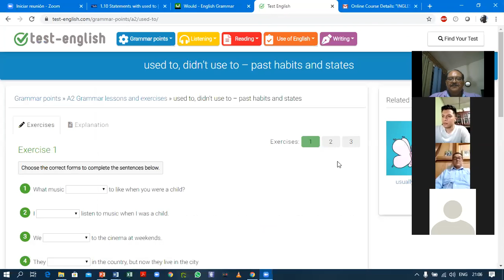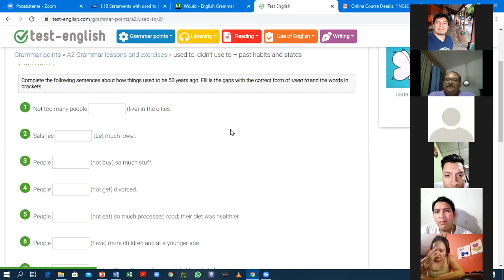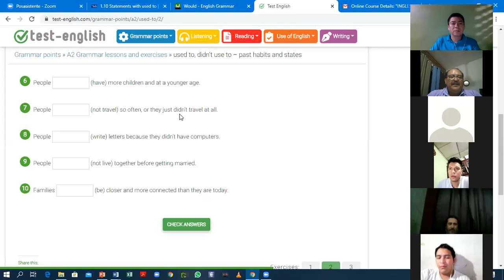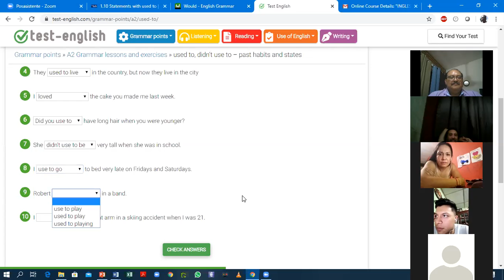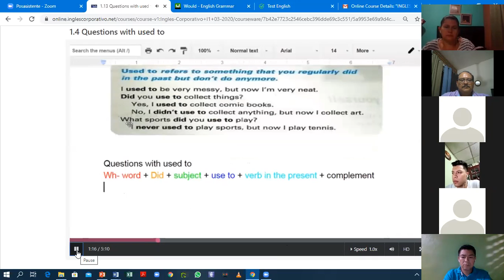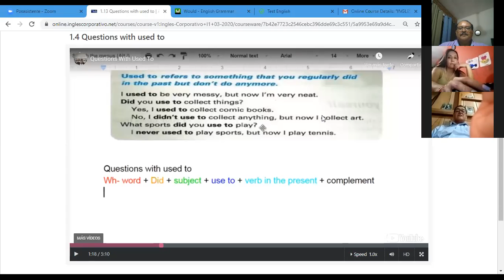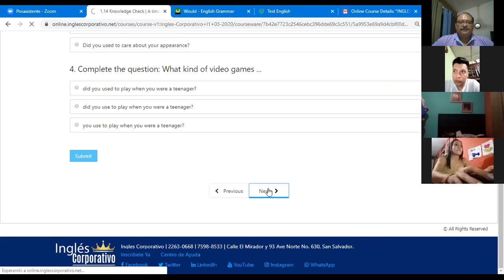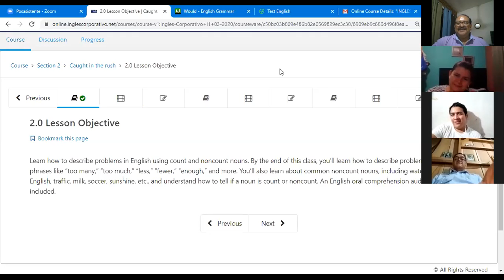Ingles Corporativo-I1-01-9-10-PM-03-20 Simple Past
"Used to" and "didn't use to"  practice:  How life used to be 50 years ago.